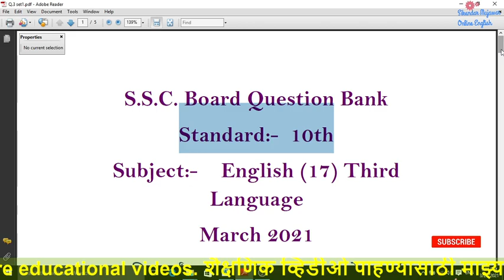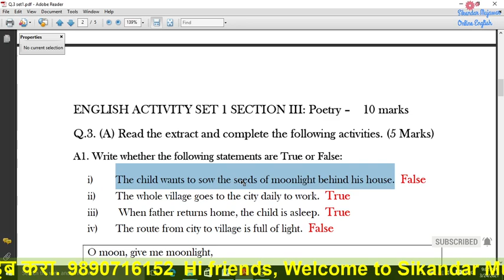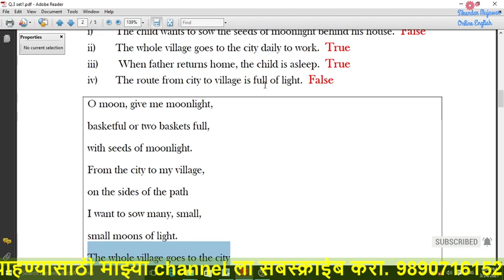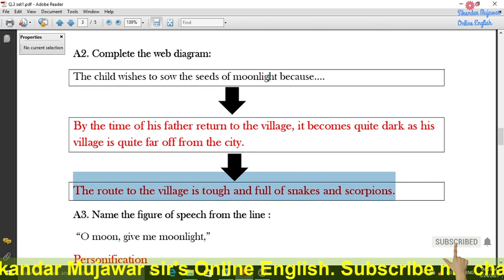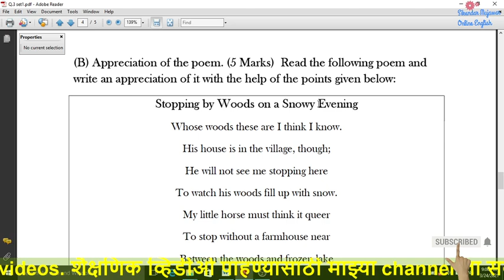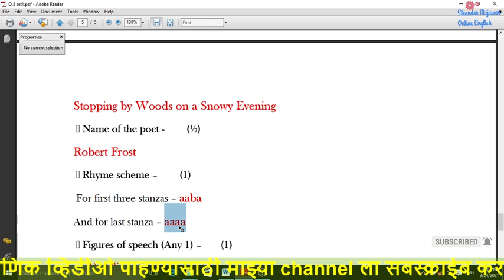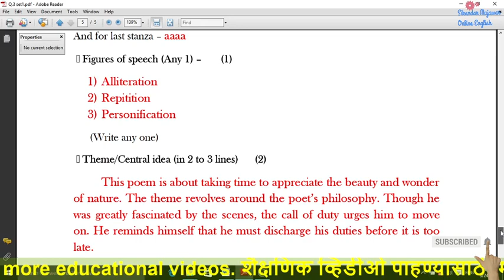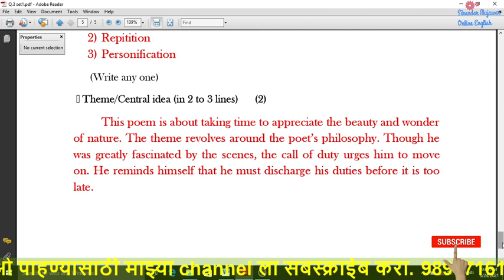Section - 3 Poetry. S.S.C. BOARD QUESTION BANK